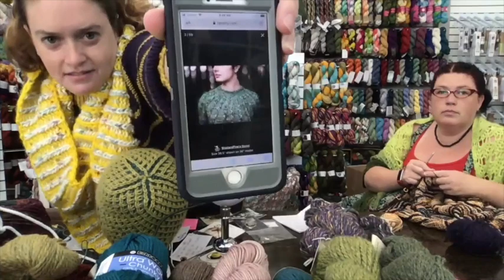Episode 68: Dear B&L: Shawl Pins, Stitch Techniques, shop songs & origins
Thursday is a Dear Becky and Lizzy day, we talked stitch techniques, shawl pins, the inspiration for Sun Dragon and shop theme songs……..

Current promo: Anything we advertise or showcase on the VSC on Wednesday, yarn or notion, will be 15% off with the code “PRODUCT OF THE WEEK” in the discount box before proceeding to payment. You can also get these discounts at the shop!

The “Dear Becky and Lizzy” section on Thursday is in full swing, in the vein of Dear Abby. Ask any questions you have, sign with a great anonymous moniker (Puzzled in Pisgah Forest), and mail them to:

Dear Becky & Lizzy
Sun Dragon Art & Fiber
35 S. Broad St.

So much love from us to all of you. We love you and miss you.❤️❤️❤️❤️❤️❤️

Rebecca & Liz

Our online Sun Dragon shop is slowly growing (as I have time and energy, wow!):

You can buy yarn and notions as they become available, or buy a gift certificate or make a donation to the shop!

Minion bags of Mystery! They are available on our online shop! We will make them as we can, so please order them even if it says "on backorder," just means we haven't gotten around to it yet.

Surprise me Sale bin Support boxes: we make awesome packages from our sale bin yarn and you save between 40-50%! You can make requests, and we will do what we can to meet them, but in the end it’s a fun surprise!

Today I wore my last-finished sweater, the Hip Striped Sweater by Karianne Holhjem Schirmer:

Liz was wearing her Fall River shawl (crochet) out of a single 200g skein of Lang Puno:
I showed off my Fall River in Perth Alick Springs when showing off shawl pins.

The Brioche infinity scarf I wore is a version of the Lush Brioche Cowl by RizzaKnits:

Shawl Pins, etc if you want to check out straight form the source: